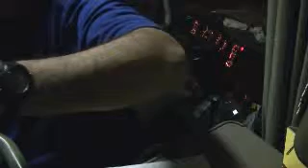My first un boxing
First unboxing video